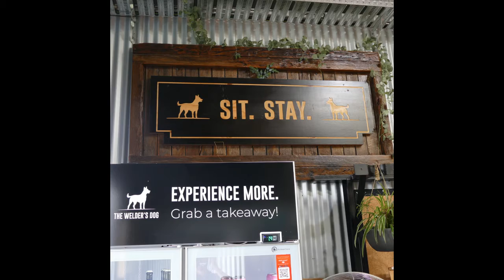The Welders dog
Discover a little more about the boys behind the dog, the brewery, the bars & their exceptional beers.